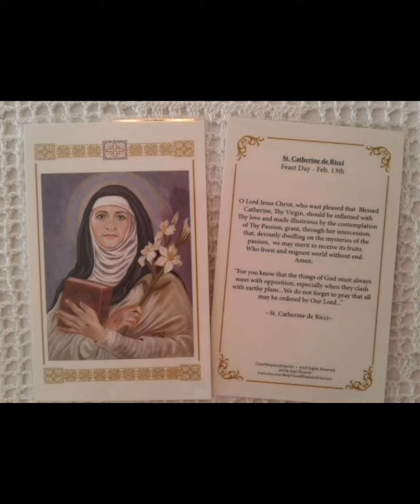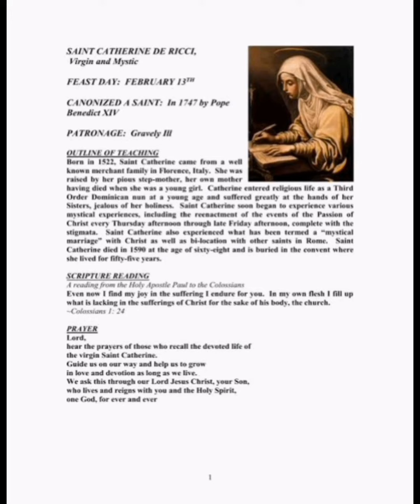FEBRUARY 13TH (ST. CATHERINE DE RICCI)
Toady The Church Celebrates St. Catherine De Ricci.

Catherine was born in Florence in 1522. Her Baptismal Name was Alexandrina, but she took the name of Catherine upon entering Religion. From her earliest infancy she manifested a Great Love Of Prayer, & in her sixth year, Her Father placed her in The  Convent  of Monticelli in Florence, where her aunt, Louisa De Ricci, was a nun.
After a brief return home, she entered The  Convent  of the Dominican Nuns at Prat in Tuscany, in her fourteenth year.
While very young, she was chosen Mistress of Novices, then Subprioress, & at twenty-five years of age she became perpetual prioress. The reputation of Her  Sanctity  drew to her side many illustrious personages, among whom three later sat in The Chair Of Peter, namely Cerveni, Alexander de Medicis, and Aldo Brandini, and afterward Marcellus II, Clement VIII, and Leo XI respectively.
She corresponded with St. Philip Neri and, while still living, she appeared to him in Rome in a miraculous manner.
She is famous for the "Ecstacy of the Passion" which she experienced every Thursday from noon until Friday at 4:00 p.m. for twelve years.
After a long illness she passed away in 1589. Her Feast Day  is February 13.